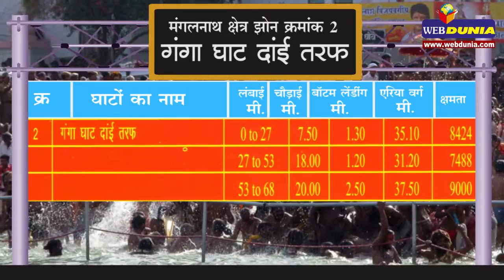सिंहस्थ 2016 : स्नान घाट, मंगलनाथ झोन Simhast 2016: Snan Ghat, Mangalnath Zone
सिंहस्थ महाकुंभ 2016 के मद्देनजर महाकालेश्वर की नगरी उज्जैन में कई स्नान घाट बनाए गए हैं, जिन्हें विभिन्न झोन में बांटा गया है।